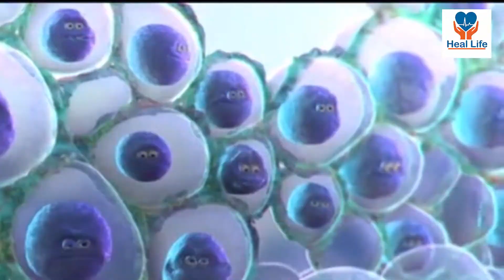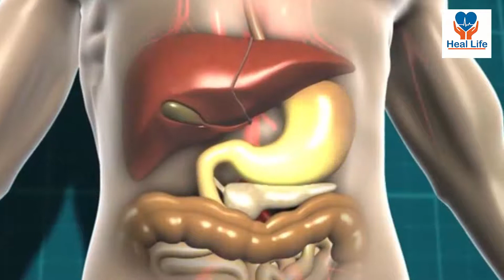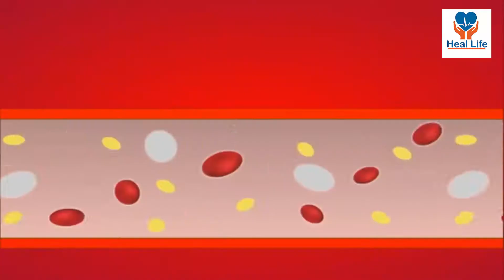চিরতরে ডায়াবেটিস নিয়ন্ত্রণে রাখার উপায় l Bitter Melon Juice Controls Diabetes Forever | Heal Life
বিশ্ব স্বাস্থ্য সংস্থার হিসাব অনুযায়ী, ডায়াবেটিস মহামারী রোগ। কারণ প্রায় প্রতি ঘরে ডায়াবেটিস রোগী রয়েছে। আমেরিকান ডায়াবেটিস অ্যাসোসিয়েশন বলছে, ডায়াবেটিস এমনই একটি রোগ, যা কখনো সারে না। কিন্তু এই রোগকে সহজেই নিয়ন্ত্রণে রাখা যায়।
ডায়াবেটিস বা বহুমূত্র মূলত একটি হরমোন সংশ্লিষ্ট রোগ। এ রোগে শরীরের অগ্ন্যাশয় যথেষ্ট ইনসুলিন তৈরি করতে পারে না। এ ছাড়া উৎপন্ন ইনসুলিন ব্যবহারে ব্যর্থ হয় শরীর। রক্তে শর্করার মাত্রা বেড়ে যায়। তাই ডায়াবেটিস রোগীদের শর্করার মাত্রা নিয়ন্ত্রণ একটি গুরুত্বপূর্ণ কাজ। ডায়াবেটিস রোগীদের জন্য করলাস জুস যেন আশীর্বাদ। করলার জুস পানে শর্করার মাত্রা নিয়ন্ত্রণে রাখা যায়।
ভারতীয় সংবাদমাধ্যম এনডিটিভি এক প্রতিবেদনে করলার জুস কেন ডায়াবেটিস নিয়ন্ত্রণে কার্যকর তা উল্লেখ করেছে। ভিডিও থেকে জেনে নিন বিস্তারিত।